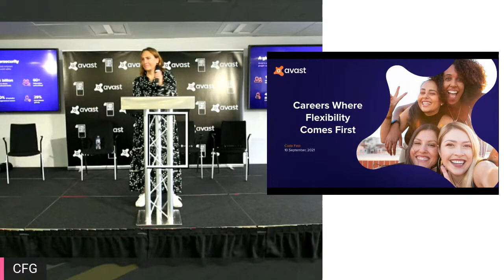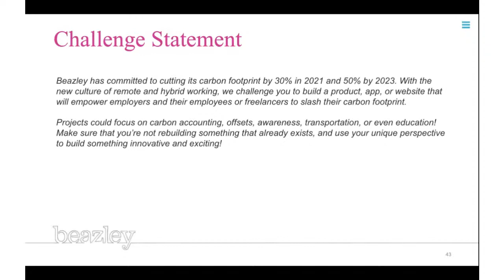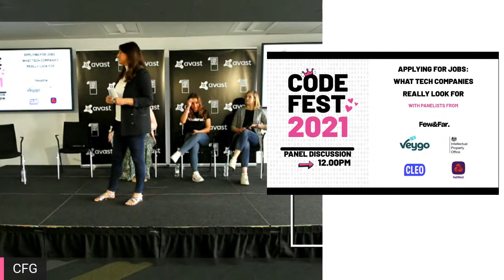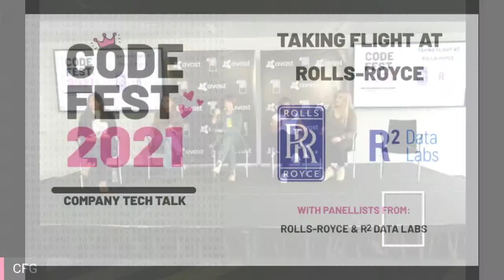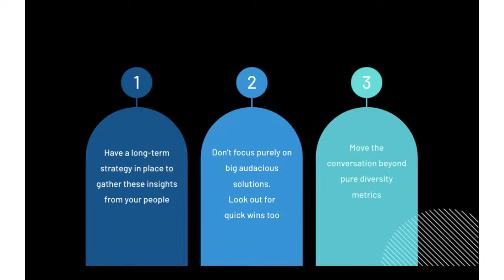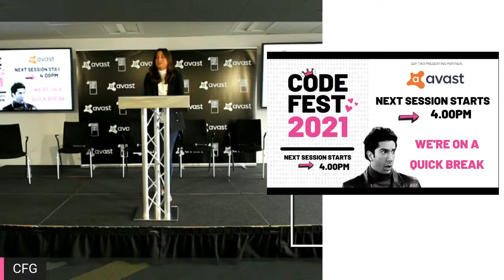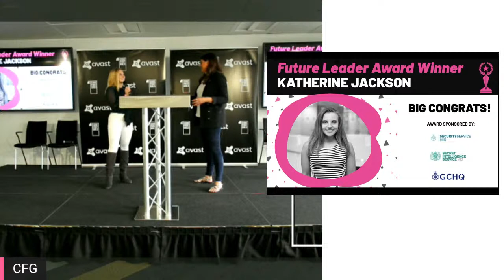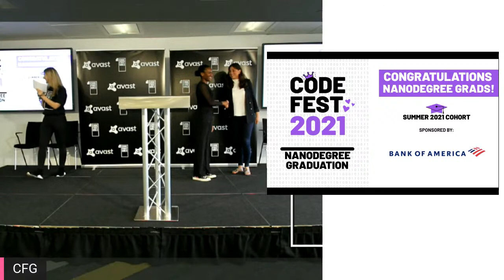Code Fest 2021 Day 2: Career Booster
Day 2 of Code Fest 2021 is broadcast LIVE from Canary Wharf and will be a really exciting and engaging day of content. Featuring the launch of a new climate-change themed hackathon, a research paper on the impacts of racism, and panel discussions to super-charge your career, it's unmissable!

Presented by Avast

10:00 - 10:20 - Careers Keynote with Emma Knowler from Avast
10:20 - 11:00 - Telling Stories With Data with Freddie de Sibert from Revmo
11:00 - 11:40 - Hack Your Carbon Footprint Hackathon launch presented by Beazley with AccuRx, Canary Wharf Group, and Emitwise
11:40 - 12:00 - BREAK
12.00 – 12.40 - Applying To Jobs In Tech panel with NatWest, IPO, Veygo, Few&Far, and Cleo
12.40 – 13.20 - Taking Flight at Rolls-Royce with Rolls-Royce
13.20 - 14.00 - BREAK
14.00 – 14.40 - Race And Gender In The Workplace Research Paper presented by NatWest with Flair
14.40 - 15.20 - Crafting A Career In Cybersecurity with Avast
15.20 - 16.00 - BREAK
16.00 – 17.00 - CFG 2021 Awards
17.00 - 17:40 - Summer Nanodegree Graduation Ceremony